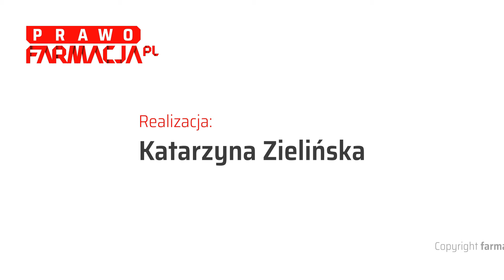Zmiany w szkoleniach ciągłych farmaceutów – komentuje radca prawny Adam Szurpicki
23 marca 2018 roku weszły w życie zmiany, dotyczące szkoleń ciągłych farmaceutów.